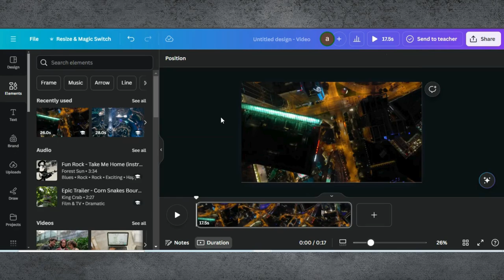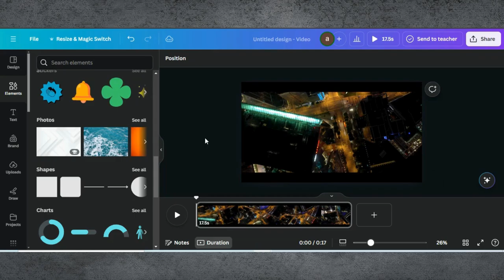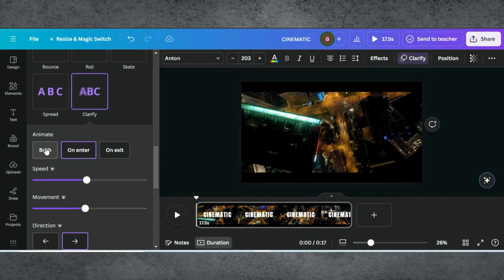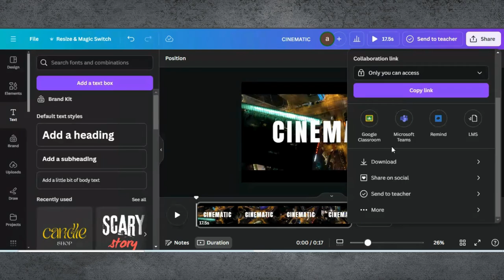Cinematic Title Animation In Canva | Cinematic Video Editing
In this tutorial, I’ll show you how to create stunning cinematic title animations using Canva. Perfect for your video intros, presentations, and promotional content, these animations will give your projects a professional and dramatic flair.

0:00 Introduction
0:02 Demo Of End Results
0:17 Starting a Project in Canva
0:18 Adding Video
0:32 Editing Tips & Tricks
2:44 Finalising Design & Downloading